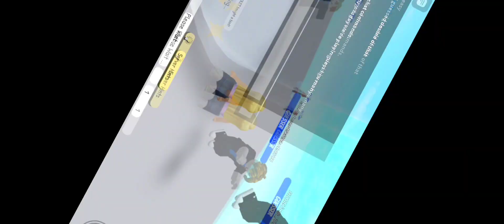Playing guess how many can i guess how many??